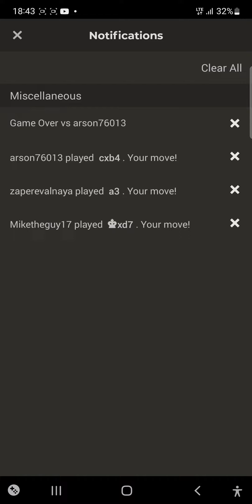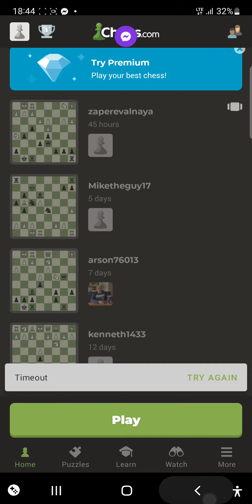March 11, 2023